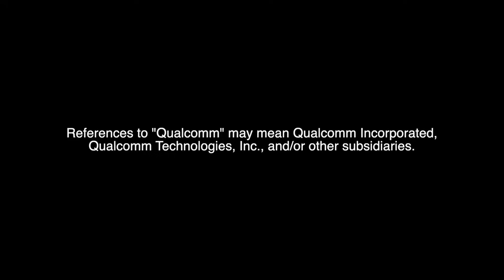Unlocking the Future of Connectivity: Wi-Fi 7, Investments, and Global Deployment Insights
The proliferation of smart devices and the resulting exponential growth in connectivity and bandwidth needs has redefined the role of Wi-Fi in our connected world – it has resulted in more reliable internet connections and has led to innovations that could redefine how we access and transmit data.